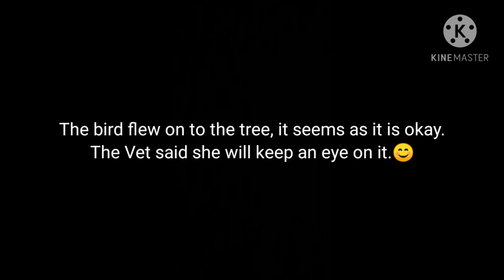SAVING RAINBOW LORIKEET! | Precious World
This is the only official YouTube account we have "Precious World"